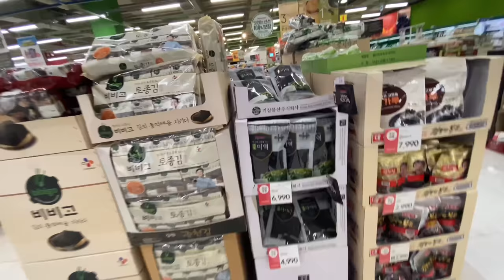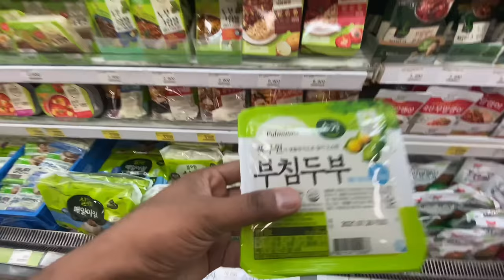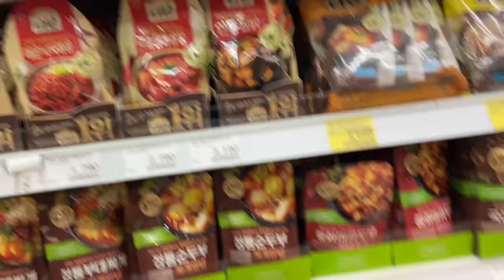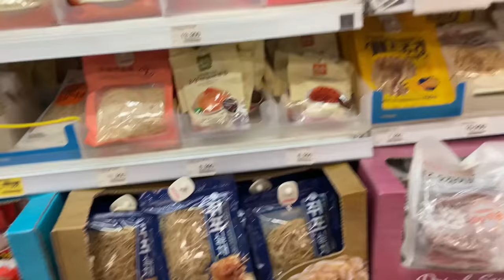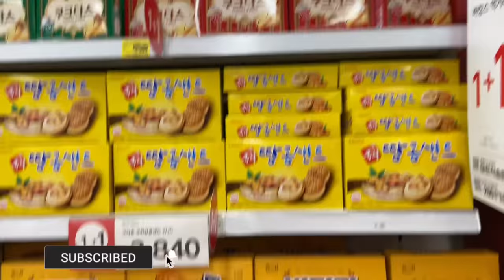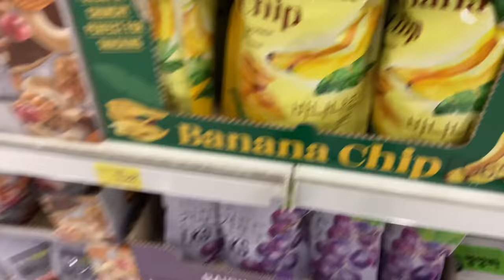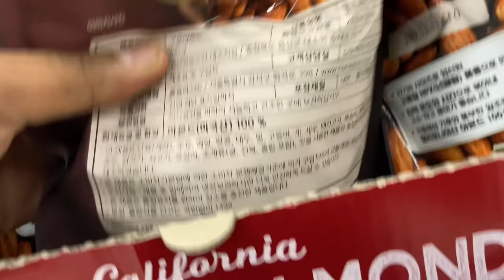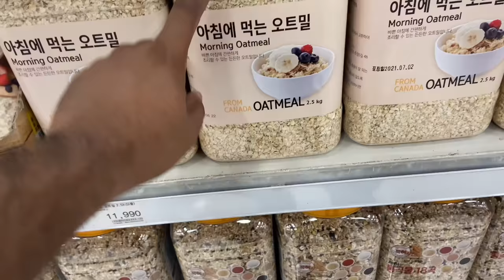[4K] Korean Supermarket Tour Part-1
Homeplus (Korean: 홈플러스) is a Korean discount store retail chain running about 140 branches with 25,000 employees throughout South Korea. Homeplus is the second-largest retailer in South Korea, behind Shinsegae Group's E-mart chain. Homeplus operates its hypermarkets, supermarket chain 'Homeplus Express', convenience store '365 Plus', and online shopping service. Homeplus stores offer everything from groceries to clothes and appliances. Starting in 1997 with the distribution business department of Samsung C&T Corporation, Homeplus opened its first hypermarket in Daegu and its second branch in West Busan. In 1999, a joint venture between Samsung C&T and worldwide British retail chain Tesco, ‘SamsungTesco’ was launched, and it has grown into the second-largest retailer in Korea by taking over 33 However (ex-Carrefour) stores since 2008. On March 1, 2011, due to the expiration of the mutual use contract with the Samsung Group, the corporate name was changed from Samsung Tesco Co., Ltd. to Homeplus Co., Ltd.  And on November 22, 2011, the first store of Homeplus 365, a convenience store brand, was opened. In September 2015 the company was sold to MBK Partners, a South Korean buyout firm, which partnered with the Canada Pension Plan Investment Board and Singapore's Temasek Holdings in a transaction worth £4.2 billion. It is headquartered in Gangnam-gu, Seoul, Korea in 2015, and operates a total of 107 hypermarkets and 828 expresses nationwide.

Completed visited Places